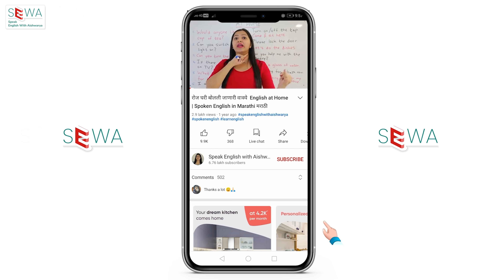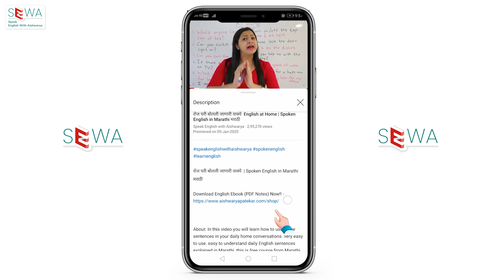Daily Routine in English | Spoken English in Marathi | इंग्रजी बोलायला शिका | मराठी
Spoken English Learning in Maharshtra, India

english में daily routine
daily routine in english
learn english
daily routine
tell your daily routine
in english
in Marathi